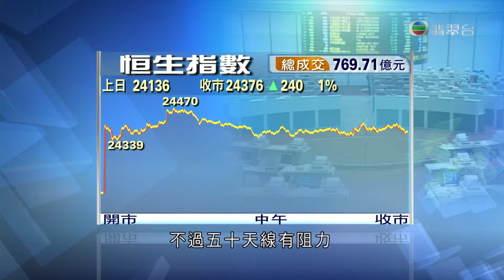陳曉蓉：是年全球億萬畗豪 ›‹“ ｜ 新聞女郎